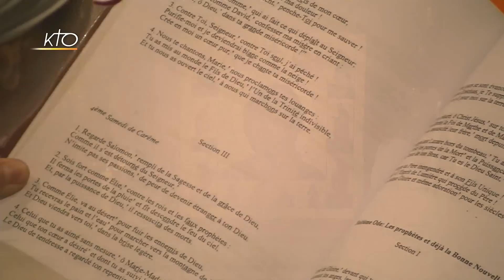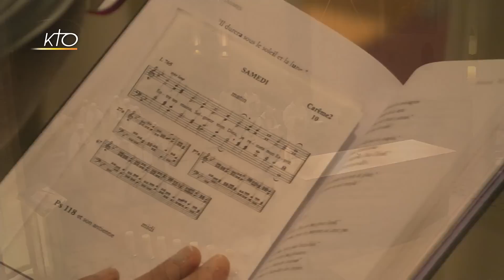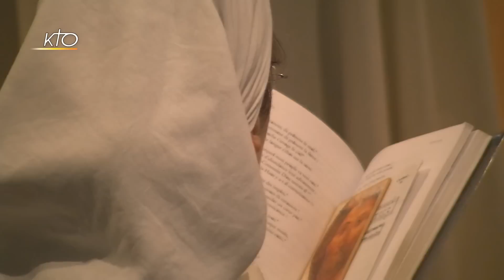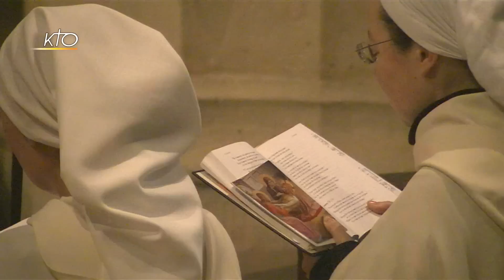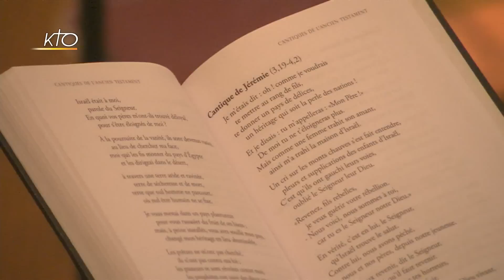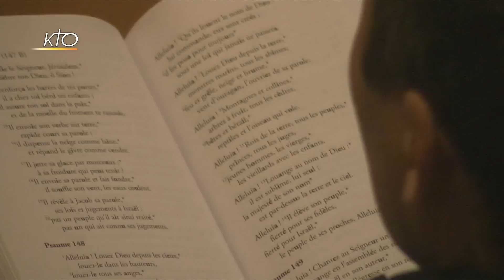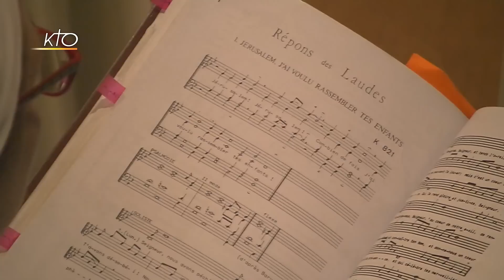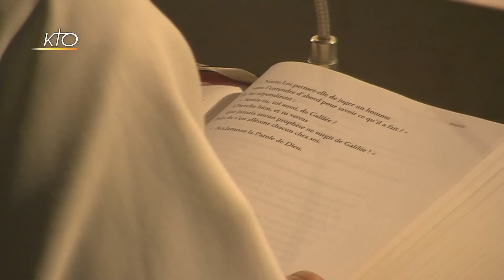Laudes du 1er avril 2017